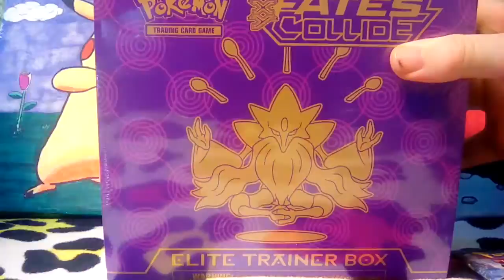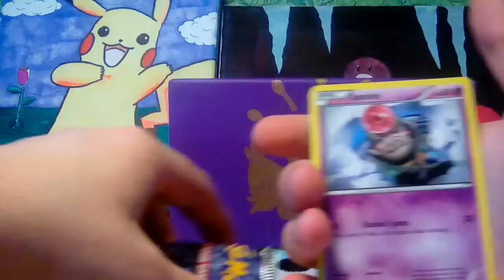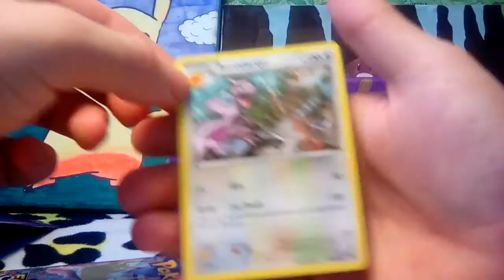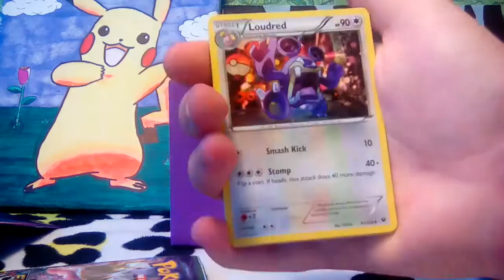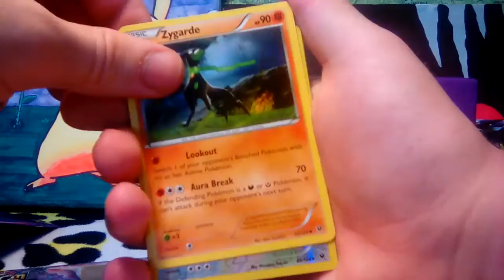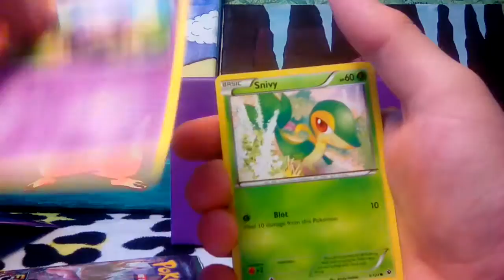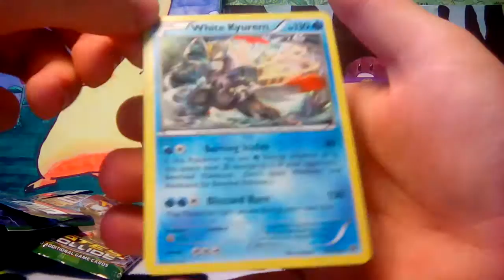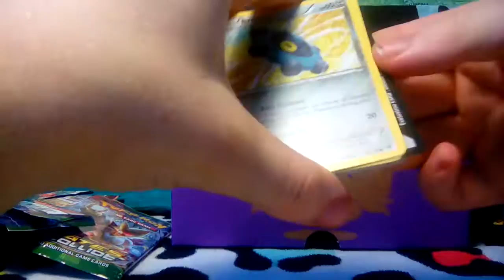Fates Collide Elite Trainer Box Opening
Not that happy with my results